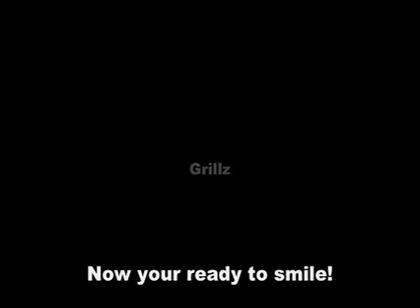Grillz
Brush your teeth twice daily and you'll have a smile that you can be proud of!